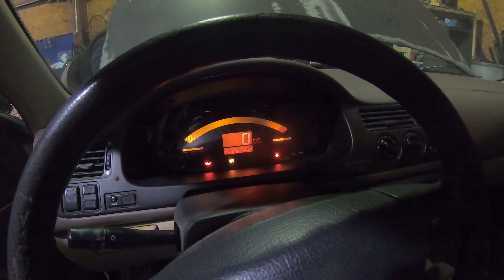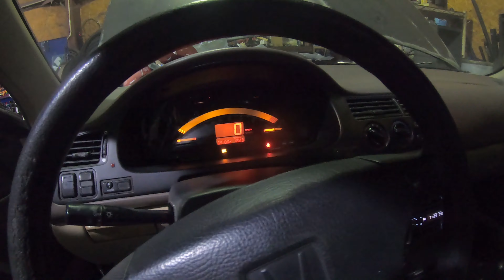I BROKE MY 1994 ACCORD AGAIN!